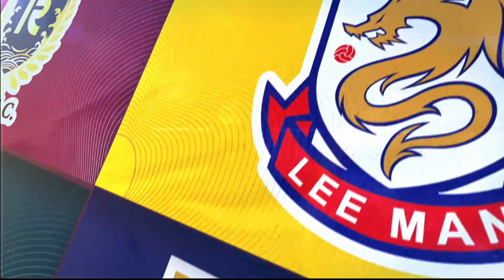【全場精華】足總盃-標準流浪 4:0 港會